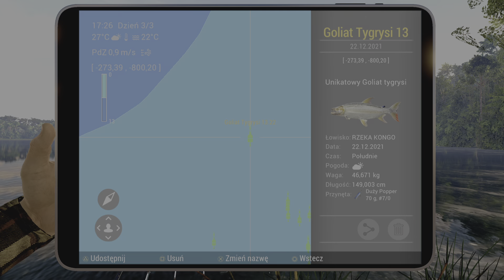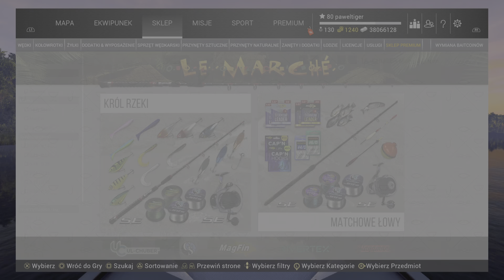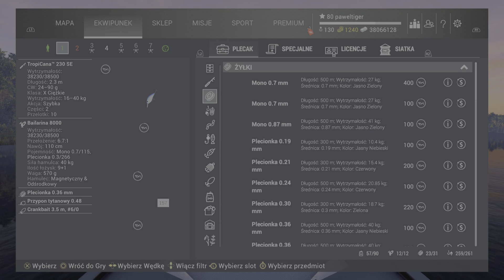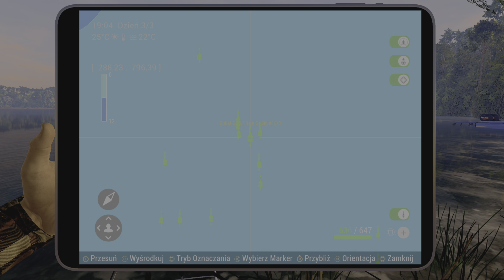Fishing Planet #49 : Poradnik Dla Początkujących🐟Rzeka Kongo🐟Goliat Tygrysi🐟Ryba Tygrysia🐟cz.2🙂